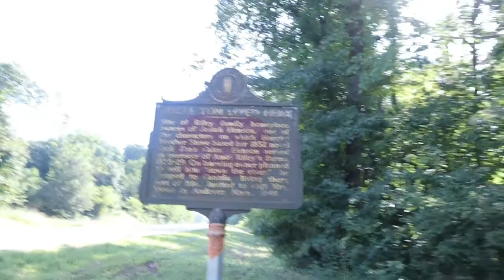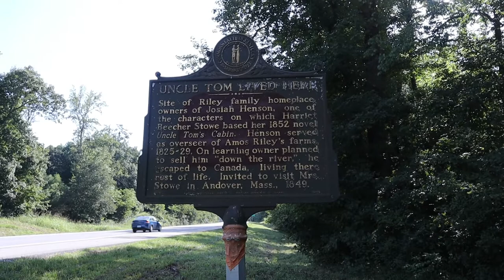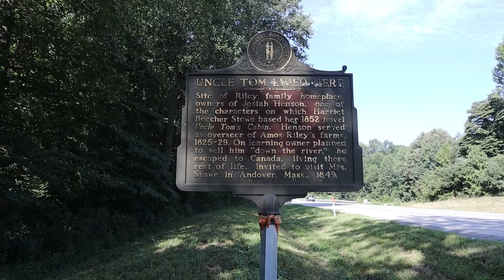Where the Real Uncle Tom Once Lived - Josiah Henson Historical Marker, Maceo, Kentucky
We make a short stop on a busy road near Maceo, Kentucky to see a marker signifying where Josiah Henson,  a man that Harriet Beecher Stowe based Uncle Tom upon, once lived.